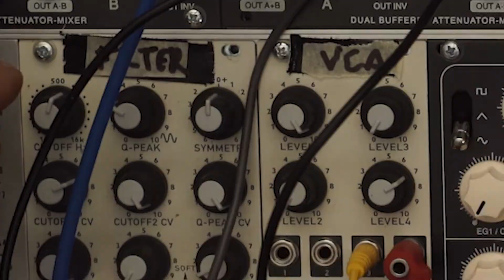twinCussion 3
With this video we demonstrate two twinCussion modules forming a compact modular drum machine.
Along with these we have used a few vca’s to treat the signals going between the two twinCussion modules.
One CV-sequence coming from a traditional step sequencer is used to apply index control over one of the
fm-modulation pathes.
We finally got 5 sounds out the two twinCussion modules in this patch as you can count. The synth voice like sound is a product of the left side twinCussion. To achive this we have processed EG1 thru a vca where the envelope controls its own amplitude and gets massively compressed so we finally have a very short and a very long envelope availible while both vesions obey to  the envelope settings.